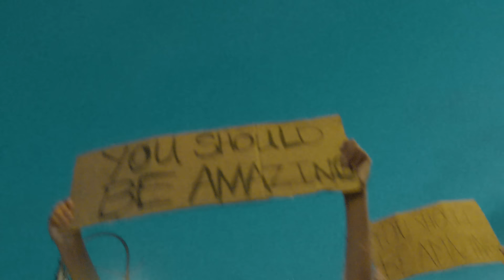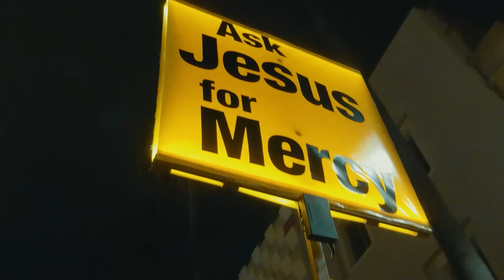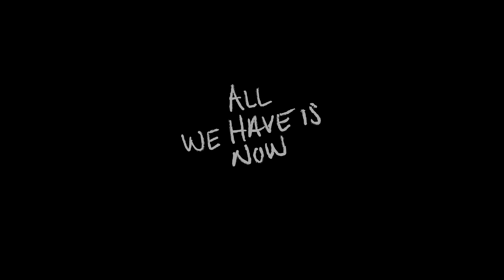Will Clarke - The Hymn (Official Music Video)